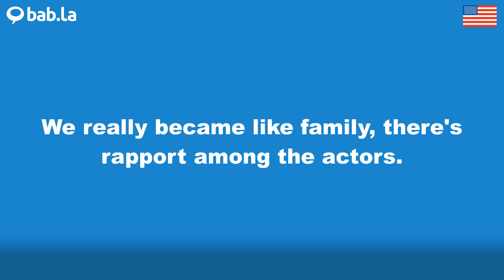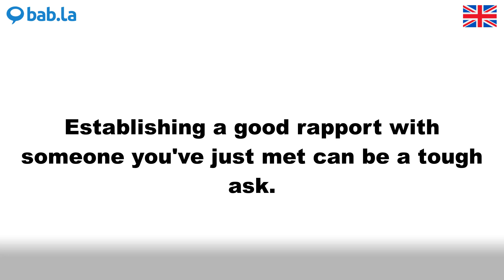RAPPORT pronunciation | Improve your language with bab.la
Improve your spoken English by listening to RAPPORT pronounced by different speakers – and in example sentences too. Learn and love languages with bab.la.